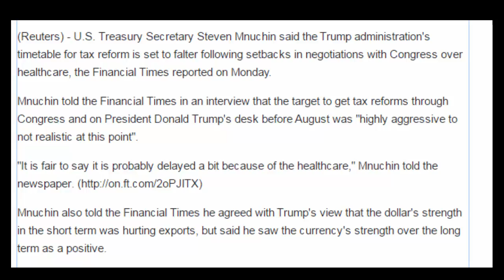Mnuchin warns of tax reform delay following healthcare setback FT